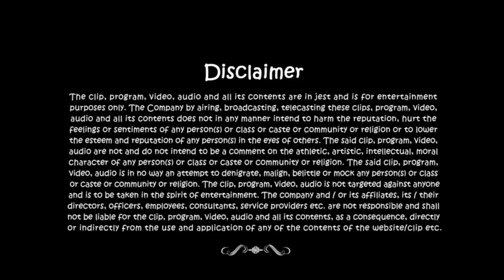FUNNY TIPS - Drink and Drive is CRIME - Suresh Menon - Comedy One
Getting caught by cops is one hell of a task, but not anymore... Yes, we present to you a gag that will indeed tickle your funny bone. Featuring ace comedian Suresh Menon playing the hilarious cop.

Comedy One attempts to be that ultimate 'everyday escape' from drudgery. A break from the usual humdrum and that release from unnecessary stress ...lighten up, crack up, laugh out loud or even roll on the floor laughing.  With creative contributions from a variety of talented producers, writers and performers, Comedy One makes a humble start here.  As we grow, we welcome new talent to contribute to building this Brand and truly making it 'the home of funny'. Across genres, languages, formats and styles - gags, spoofs, pranks, skits, improvs, stand-up, roasts, candid, parody, interview, what have you - we aim to create the ultimate online & mobile repository of original Indian comedy, for audiences anywhere, anytime and on any device.